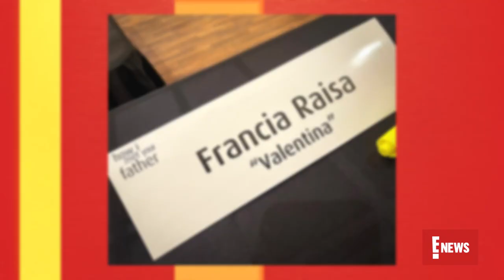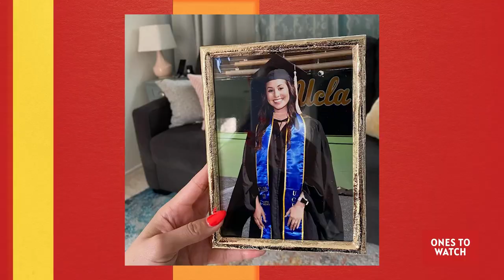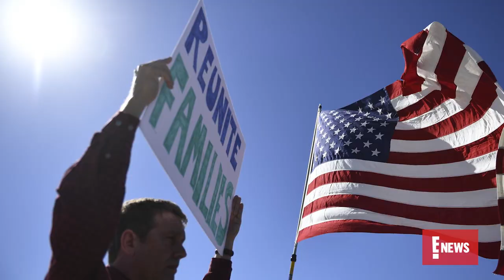Francia Raisa Talks Growing Up First-Generation Latina: Ones to Watch | E! Red Carpet & Award Shows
In honor of Hispanic Heritage Month, Francia Raisa reveals how she chose to represent her characters in "Grown-ish" & "How I Met Your Father." Plus, she talks family!

About E! Red Carpet and Award Shows:
E! is the ultimate destination for Red Carpet coverage. And for the first time ever we’re taking you from the E!’s People’s Choice Awards directly into the show as E! is the new home of the People’s Choice Awards. From the Academy Awards to the Emmys, we give you an insider's view of the arrivals, exclusive interviews and of course, cover every stitch of the fabulous fashion. Only "Live From the Red Carpet" host Laverne Cox, along with E!’s entire awards team of fashion and entertainment experts, have the most comprehensive LIVE coverage of the biggest premieres and events.